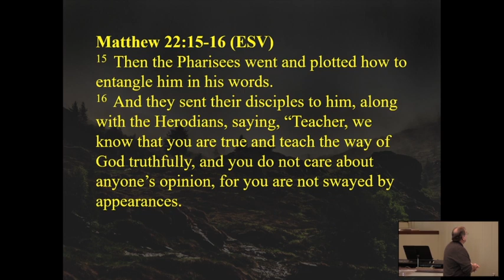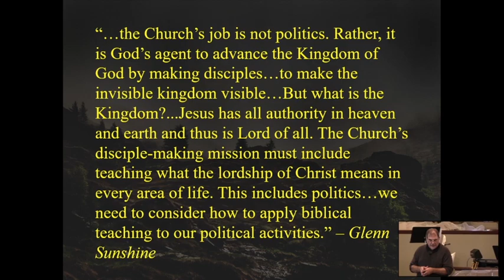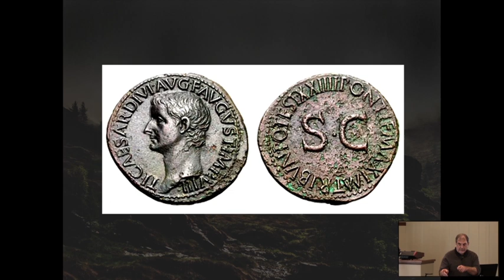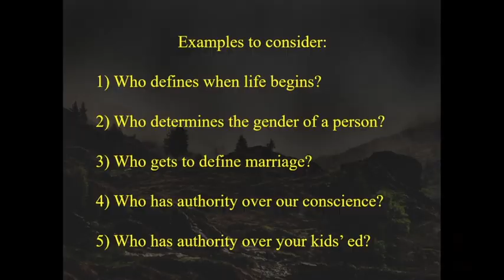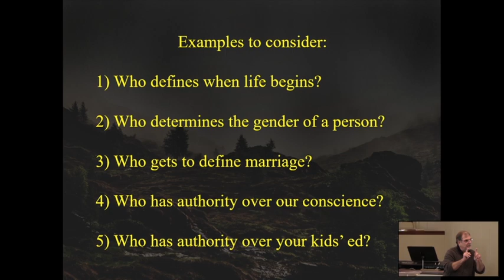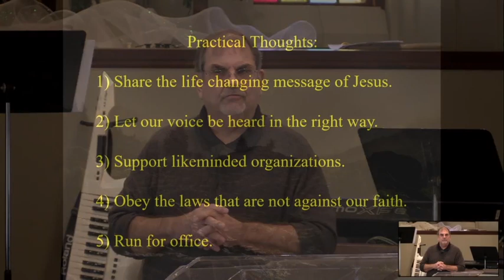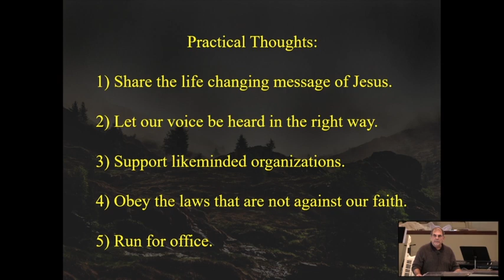2-14-2021 Sermon: God & Government: Some Advice from Jesus - Navigating Through Difficult Times